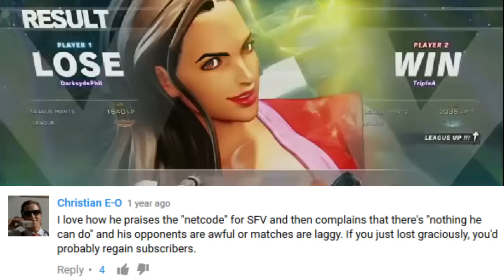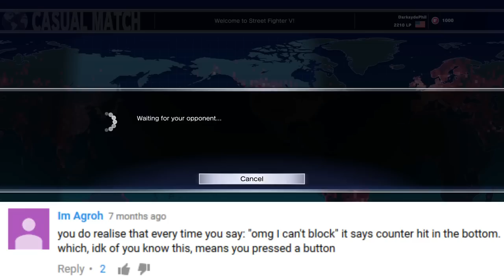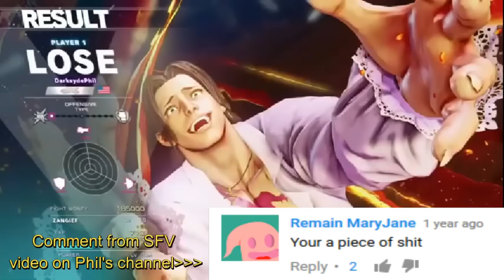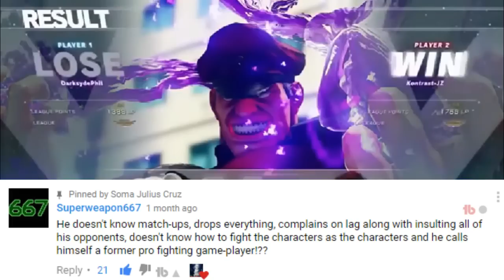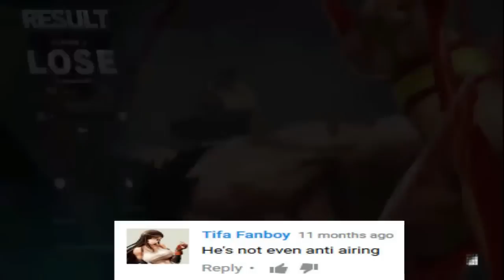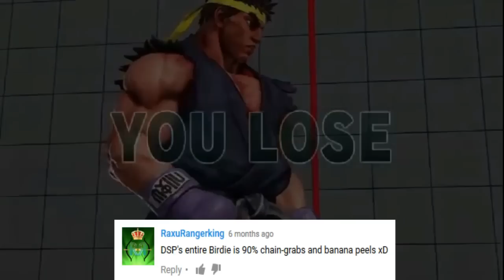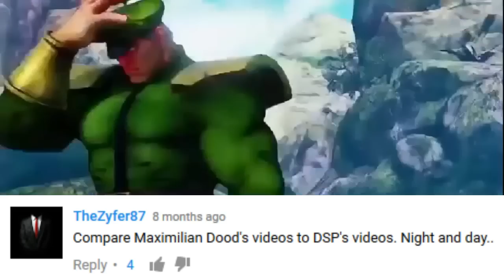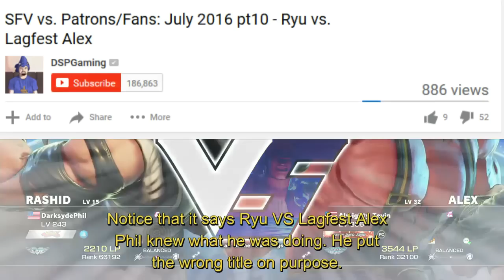This is how you DON'T play Street Fighter 5 - All the salt and all the rage in just one video!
How about 700 likes/comments for my This is how you DON'T play Street Fighter 5?

Clocking in at a little over three hours this TIHYDP about SF5 is one of a kind and a lot of love and passion was used to create this video. This was a pretty interesting challenge for me because I started playing this game recently and DarksydePhil played it for a little bit and then he pretty much just rage quit after spending a short time with with it. DSPgaming stopped playing Street Fighter 5 due to low views. DSP is a " former pro fighting game player " but he pretty much got destroyed in almost every single match that he had in this game. It would have been cool to see DSP VS LTG in this game but alas it never happened unfortunately. He did have some matches against Almighty_Tevin which are of course somewhere in here. Expect lots of rage and lots of salt because that's pretty much what the entire video is all about. Thank you guys for watching and I hope you all enjoy it.